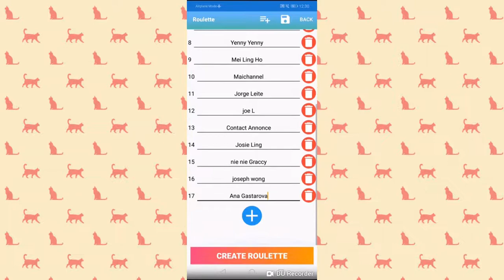🎁🎁Hello Kitty 40th Anniversary Coins GIVEAWAY Winners 🎁🎁凱蒂貓40週年紀念幣大放送得獎者 hellokitty Chiii Tv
🎁🎁凱蒂貓40週年紀念幣大放送得獎者

Welcome to Chiii Tv!!! This is our official channel, a perfect place where you can find lots of fascinating toys,  cute stuffs and chocolates all around the world! These include Kinder Joy, Kinder Surprise, Zaini Surprise Chocolate Eggs, Cadbury Milk Chocolate Lickables, Disney Surprise Eggs, Furuta Choco Eggs, King Eggs, Jolly Surprise Eggs, Blind bags/boxes, Happy Meal, Play-doh, Kitkat, M&M's, Choki Choki, Kellogg's cereal, Nestle Cereal,  7-eleven ( Convenient store ) Goodies and etc.

YOU DON'T WANT TO MISS A THING from Chiii Tv!